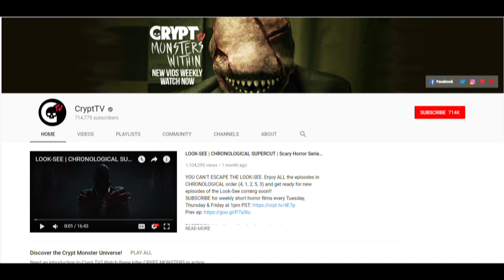DISTURBING Cult Story PT 2 | Creepypasta Inspired by Crypt TV's Sunny Family Cult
This is part 2 of a scary cult story I wrote inspired by a series on CryptTV. Check out their channel for a TON of scary videos! This is a paid collaboration.

True Scary Stories for your viewing/listening pleasure!
"When it feels scary to jump, that's exactly when you jump. Otherwise you end up staying the same place
your whole life. And that I can't do." -J.C. Chandor

Amazed. Inspired. Grateful. That's how your support makes me feel!

Urmaker
1850 Mcculloch Blvd. N.  C1-340